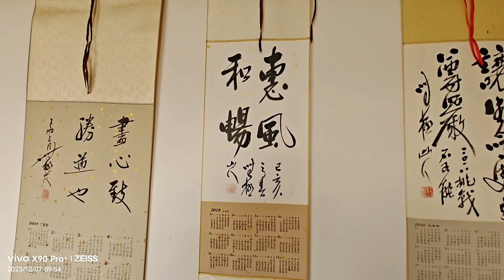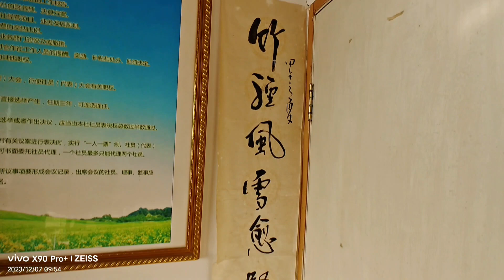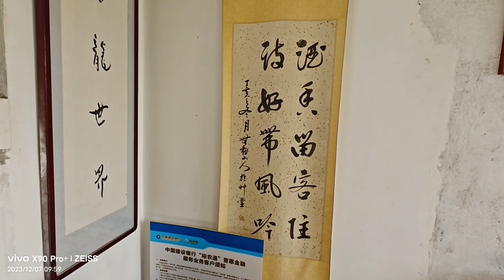乳山银滩有文化有才华有想法的种田人